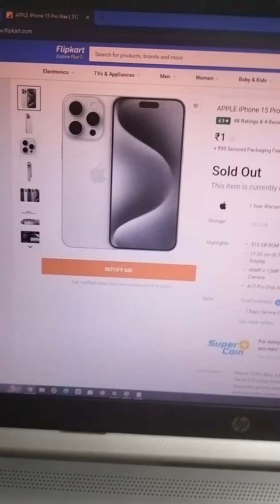Iphone 15 in 1 RS Software Engineer thug life😂